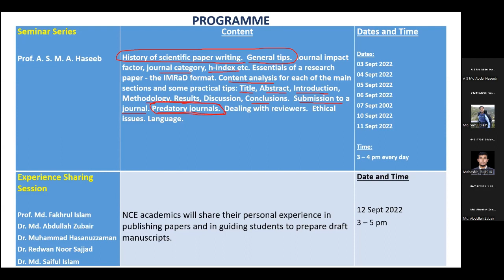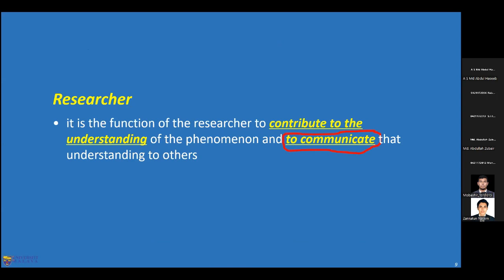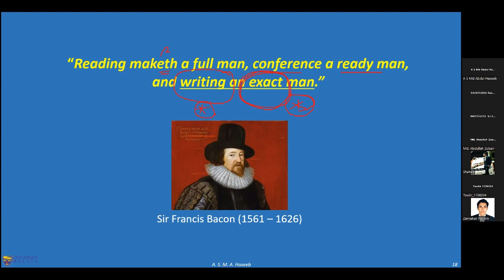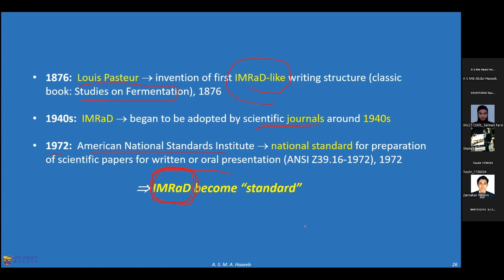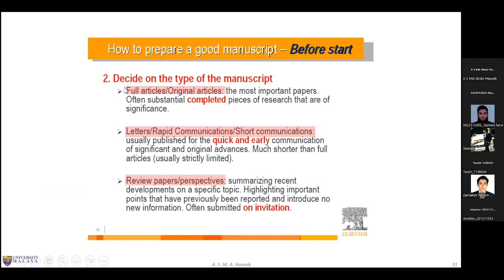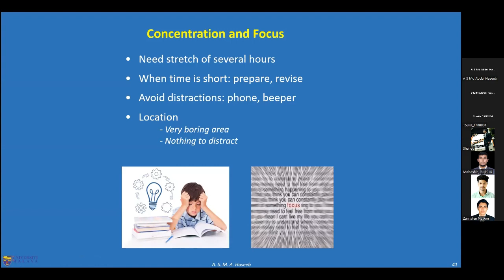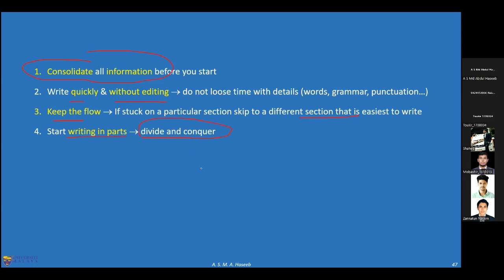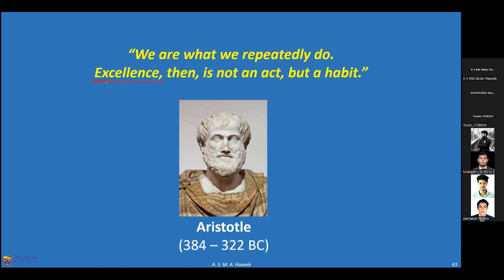Scientific Paper Writing for High Impact Journals (Part 1/7)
This video is the first part of an 7-part online seminar on "Scientific Paper Writing" organized by the Department of Nanomaterials and Ceramic Engineering (NCE) at BUET, Dhaka. The speaker is Dr. A. S. M. A. Haseeb. In this video, Dr. Haseeb covers the History of scientific paper writing and General tips for writing a scientific paper.